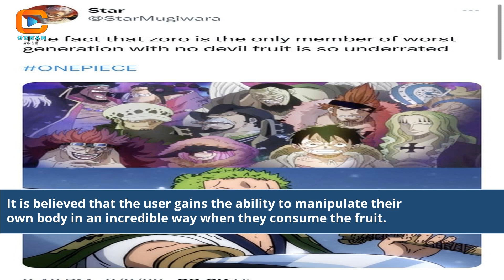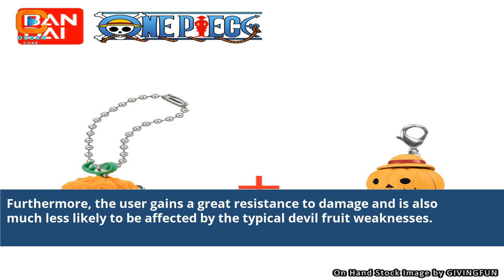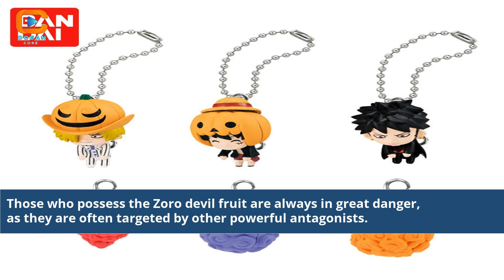What Is Zoro Devil Fruit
if zoro had a devil fruit what would it be
what is the devil fruit that zoro ate called